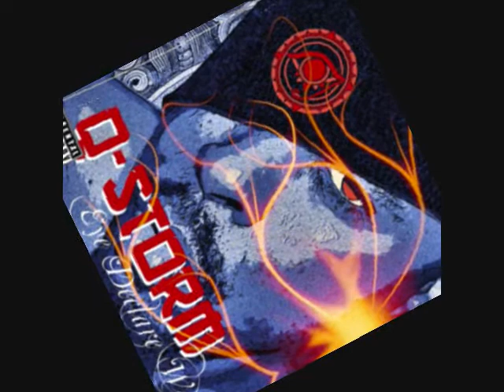Q-Storm "EYE DECLARE WAR" TEASER 3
Chicago's Vindicator Q-Storm returns with his sophomore album "EYE DECLARE WAR" set for release in 2011. His first album "THE REINVENTION" has led to also a mixtape called "UNCENSORED" WHICH IS AVAILABLE ON DATPIFF.COM. The new Q-Storm is a revolutionary battle cry against the NEW WORLD ORDER. He attacks the ILLUMINATI as well as speaks on real life issues dealing with America and Black America, The street poet has succeeded and reinvented himself into a warrior. No fear strong facts and information this gifted emcee has yet another project for the mind's optics. KILLUMINATI FREEMINDZ. Q-STORM'S "EYE DECLARE WAR!!!